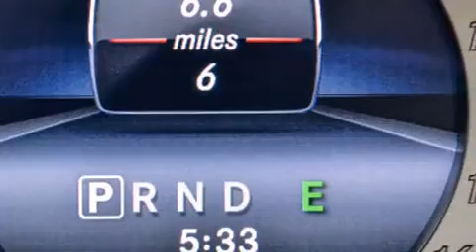2015 Mercedes-Benz C250 in Baltimore, MD 21228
Mercedes-Benz of Catonsville
6631 Baltimore National Pike

Outstanding design defines the 2015 Mercedes-Benz C-Class. This 2 door, 4 passenger coupe stands out among competitors in its class! Mercedes-Benz made sure to keep road-handling and sportiness at the top of it's priority list. It features an automatic transmission, rear-wheel drive, and a 1.8 liter 4 cylinder engine. The engine breathes better thanks to a turbocharger, improving both performance and economy. Mercedes-Benz prioritized comfort and style by including: a built-in garage door transmitter, an automatic dimming rear-view mirror, automatic dimming door mirrors, heated seats, turn signal indicator mirrors, rain sensing wipers, and seat memory. For drivers who enjoy the natural environment, a power moon roof allows an infusion of fresh air. Premium sound drives 12 speakers, providing you and your passengers a sensational audio experience. Mercedes-Benz also prioritized safety and security by including: dual front impact airbags with occupant sensing airbag, front SIDE impact airbags, traction control, brake assist, anti-whiplash front head restraints, a security system, an emergency communication system, and 4 wheel disc brakes with ABS. Electronic stability control ensures solid grip atop the road surface, no matter how challenging the driving conditions. We have the vehicle you've been searching for at a price you can afford. Stop by our dealership or give us a call for more information.